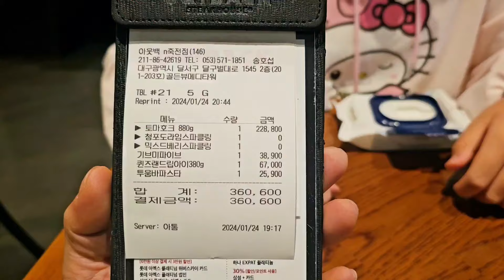구독자 20만 돼지의 아웃백 스테이크 먹방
구독자 여러분들 모두 너무너무 감사드려요!